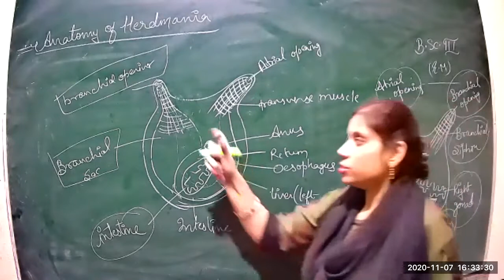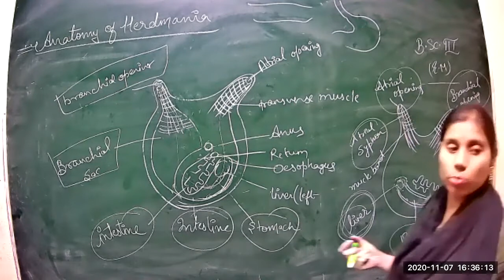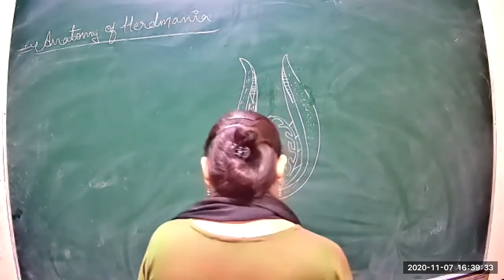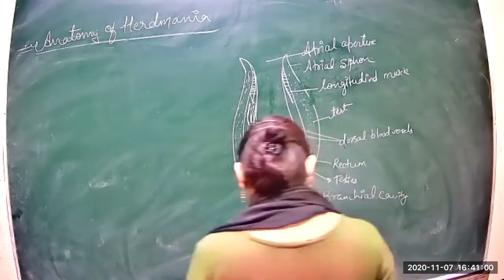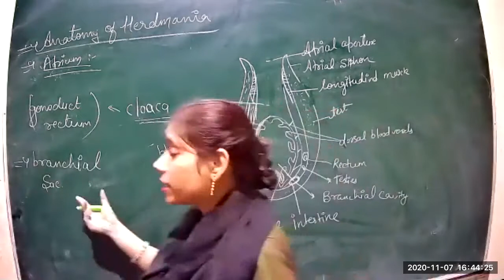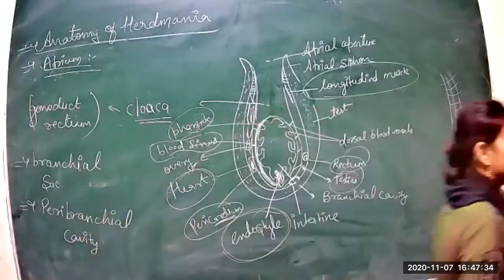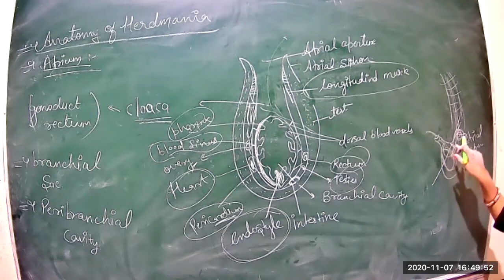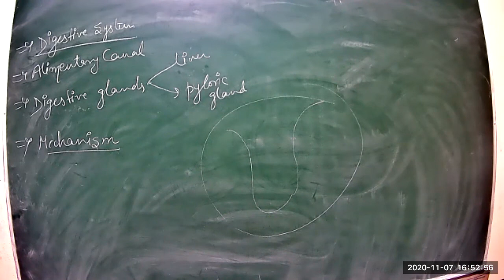Class 3 BSC 3rd year Chordate e m p2 07 11 2020